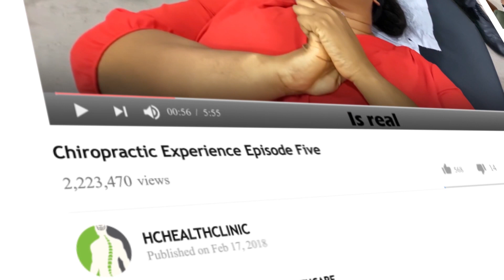The Load is Off 👐 ~ 1st Chiropractic Experience ~ Lagos Nigeria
You can be/do anything, but just make sure you carry the gospel. 👐🙏

HOPE Chiropractic Health Clinic
📍: Lekki Phase 1, Lagos, Nigeria.